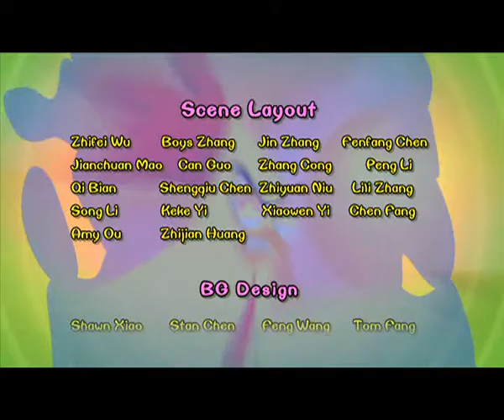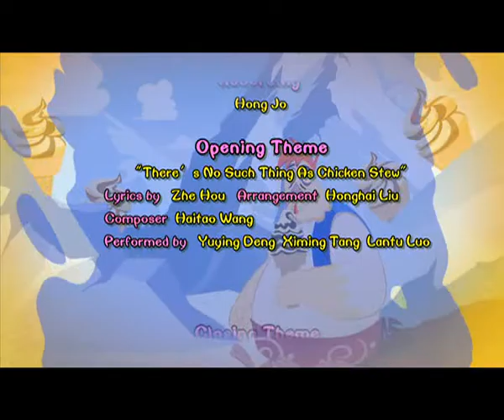Cartoon | Chicken Stew | English | 394 | Acupuncture